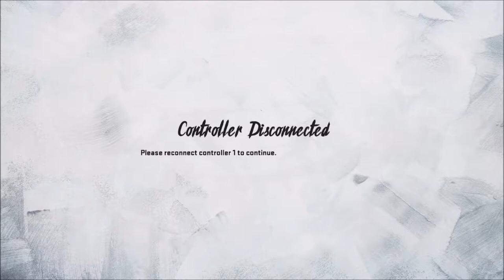Week 2: Fries | Face of the Franchise: QB1 | Madden 20 | Season 2 | Ep 29 | Crazy Town Gaming